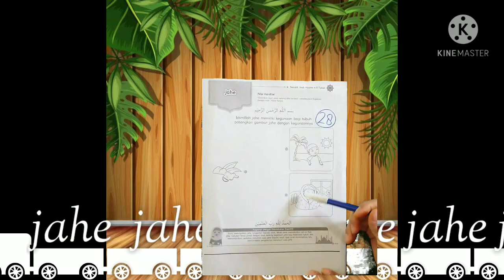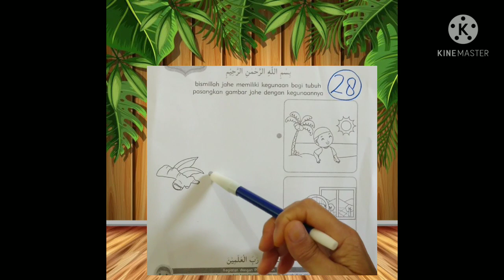BelajarbersamaSUKMA:|Menulis Kata Jahe,Menarik Garis dan Mewarnai Gambar Hal.28